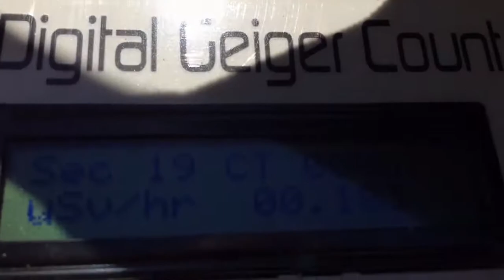Portland Oregon July 12 2018. UV-AB 9.42, UV-C 59, O2 20.9, C.P.M. 22, 0.183 uSv/hr